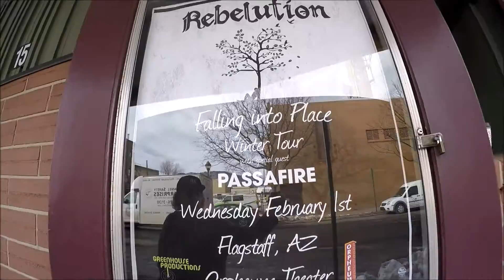Rebelution Live Falling Into Place Tour Flagstaff AZ 2017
A road trip to Flagstaff Arizona to see Rebelution Falling Into Place Tour at the Orpheum Theatre. Songs Live - Roots Reggae Music, Comfort Zone, Outta Control and Mr. Know It All.  Iphone Video

Start Song - City Groove by Jingle Punks and End Song - Bark by John Deley and the 41 Players YouTube Free Audio File